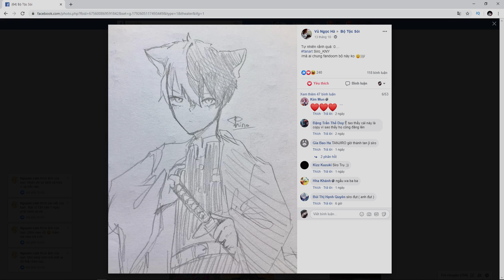SIRO OFFICIAL VÀ PHONG CẬN TV BÓC PHỐT KAMUI NOOB || PARKOUR KỂ CHUYỆN #77 (SIRO OFFICIAL)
💬 Bình luận ý của bạn về video dưới phần comment nhé !
🔹 UID Mini world Mister Vịt : 11202405
🔹 Nick name Minecraft: Moc Nhan
Theo dõi mạng xã hội của Rô